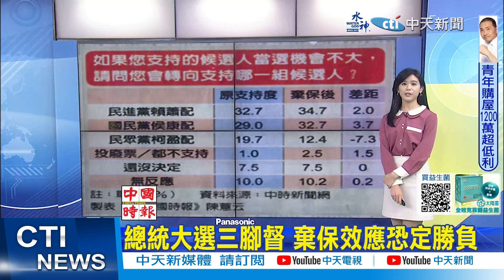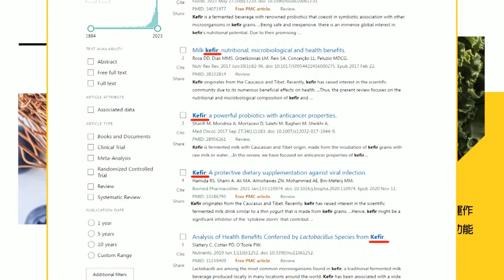【每日必看】侯康怎拉近賴蕭差距? 徐巧芯:左右開弓"2大塊"｜侯友宜力推幼兒安全 游毓蘭:喪子保險金捐靖娟基金會 20231216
00:00 總統大選三腳督 棄保效應恐定勝負
00:42 美麗島民調:與賴蕭配差距縮小 侯康配差4%緊追
01:46 侯康怎拉近賴蕭差距? 徐巧芯:左右開弓"2大塊"
04:16 侯友宜力推幼兒安全 游毓蘭:喪子保險金捐靖娟基金會